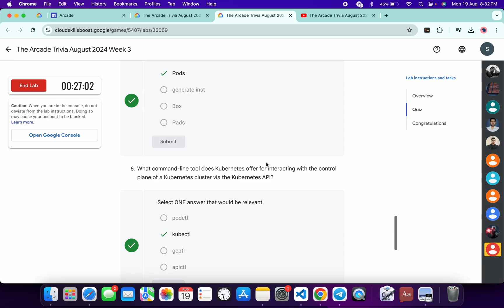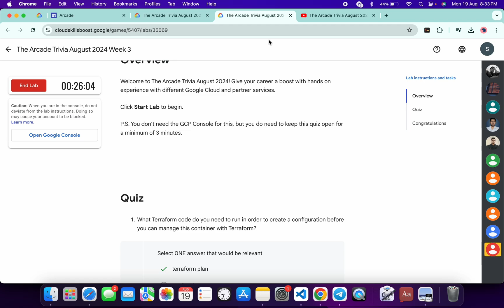[WEEK 3] The Arcade Trivia August 2024 Live | @quick_lab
Access code ► 1q-trivia-08019